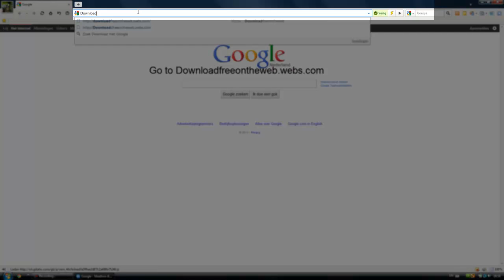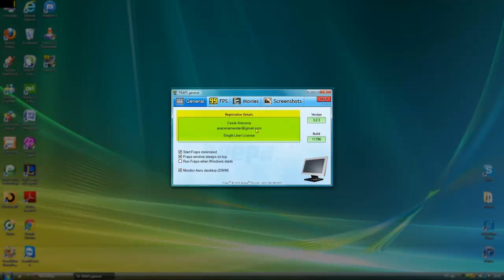How to get Fraps 3.2.3 FULL for free *Trusted*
*If you want to learn to make a site with HTML send me a PM*